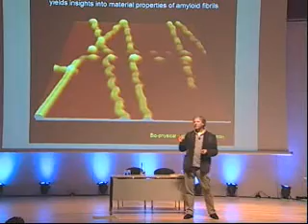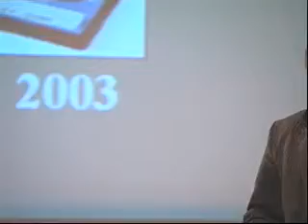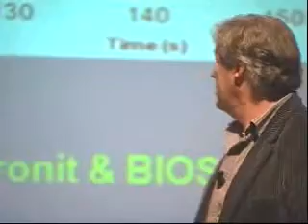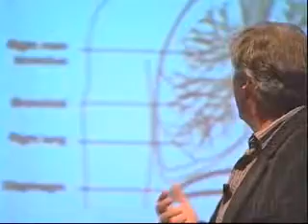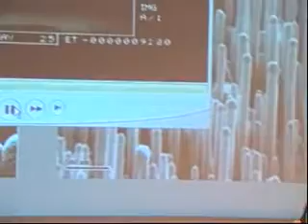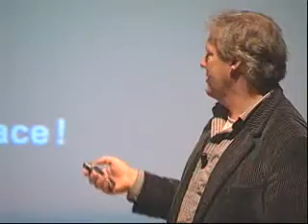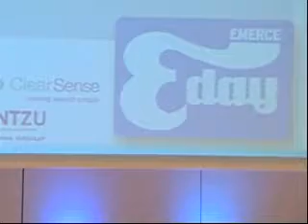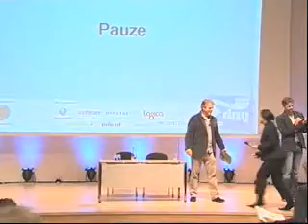Emerce Eday 2008: Dave Blank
Professor Dave Blank tells in comprehensible language what nanotechnology is, how it came about and how it came to influance our lives. Very engaging speaker.

The after party eNight at club Thalia Lounge in Rotterdam afterwards is seen here on Flickr: